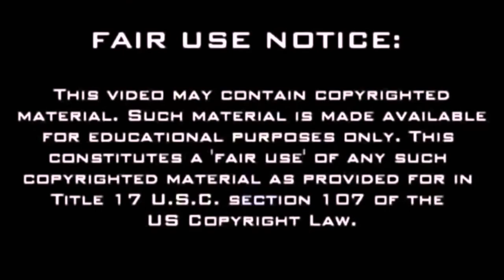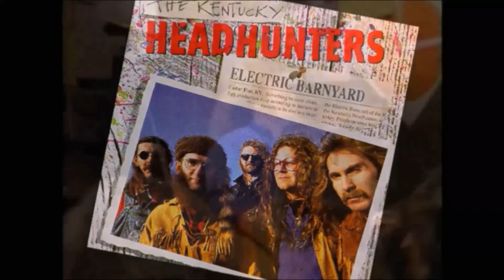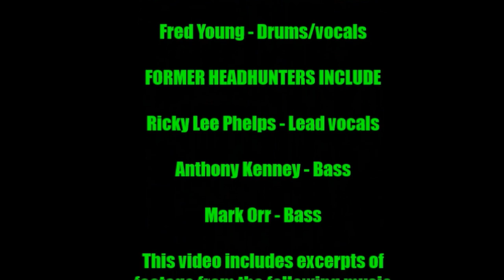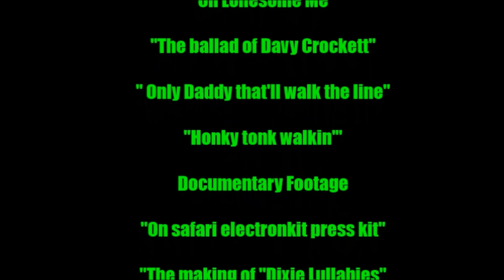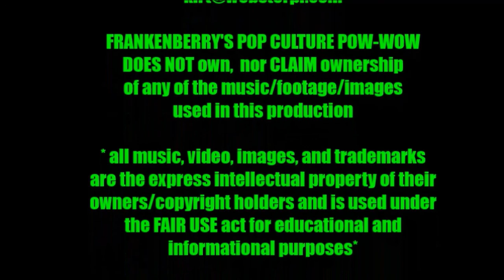POP CULTURE PROFILE THE KENTUCKY HEADHUNTERS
Frankenberry Pop Culture Pow-wow's FIRST EVER Pop culture profile featuring The Kentucky Headhunters.  In this profile, we take a look back at the history and career of Ky's favorite sons. We begin with their rock roots as Itchy Brother, go through their climb to grammy winning, multi-platinum success in the lat 80's, and follow them up to the present. From their meager beginnings, to the release of their new album "On Safari",  Frankenberry's Pop Culture Pow-wow gives you the low down on these southern rock icons.